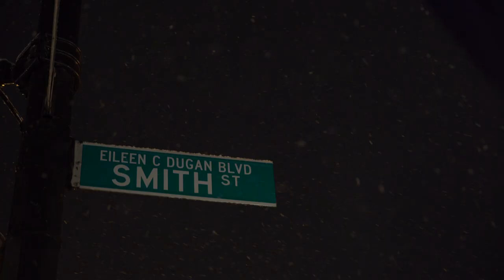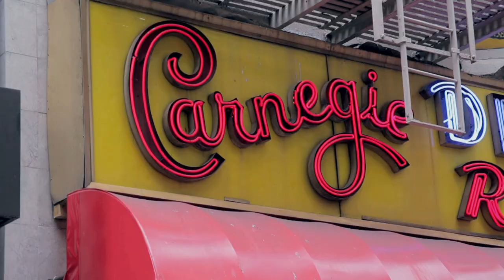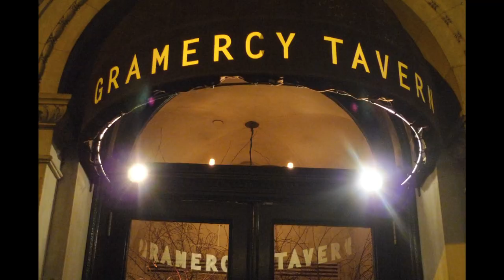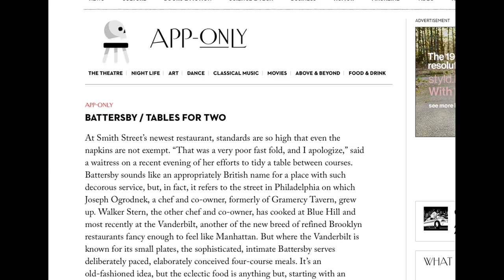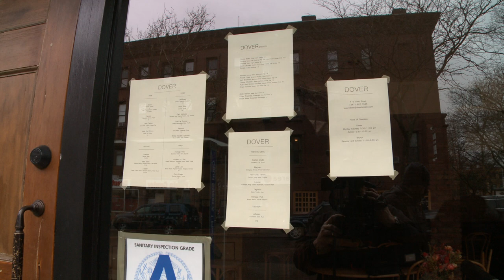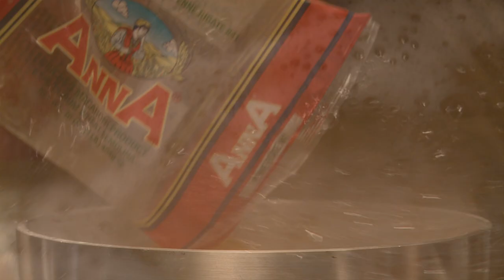Mike Colameco's Real Food BATTERSBY & DOVER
A couple of young talented chefs with great resumes wanted to do their own thing so they took over a narrow tiny bar space with a small open kitchen out back on Smith St, in Carroll Gardens Brooklyn and named it Battersby. A few years later they opened a second larger spot a few blocks away called Dover. French inspired they are easily two of the best restaurants in all of Brooklyn.
Producer/Editor: Kirk Sohr   Photographer: Joe Conlon